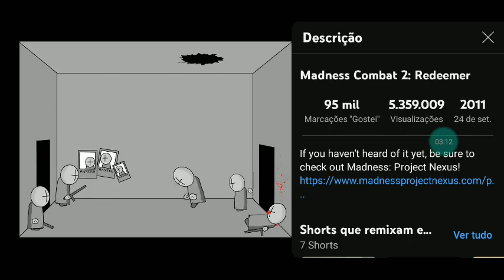mednees combat 1,2,3,